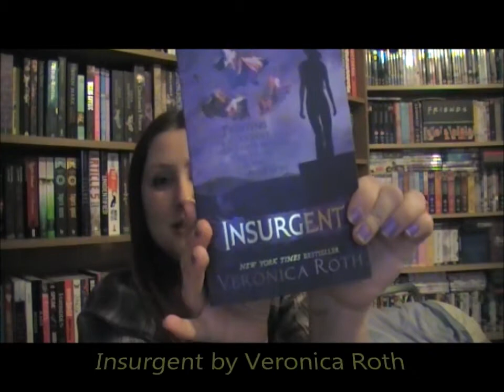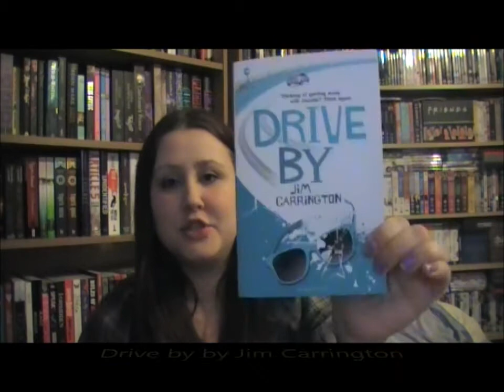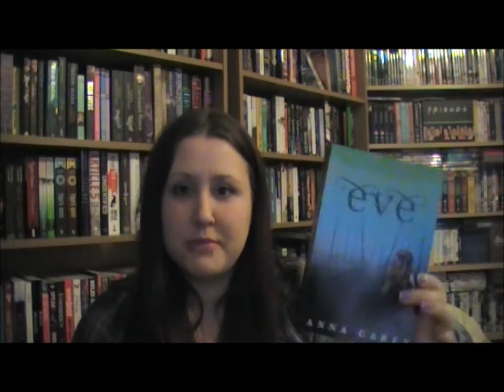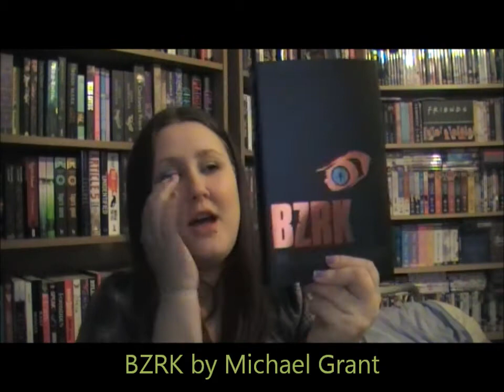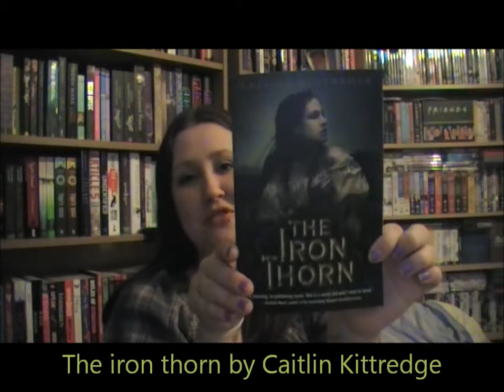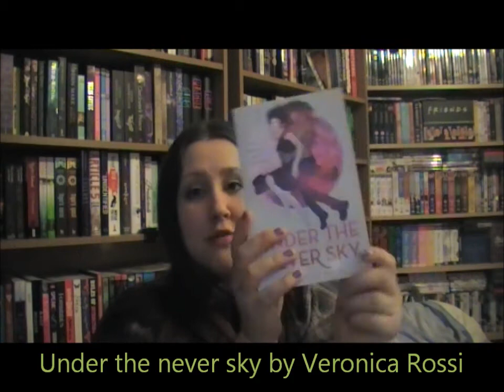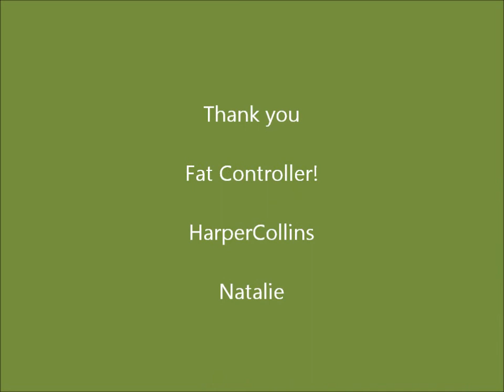IMM (08.04.12)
In Mists mailbox (37) - 2nd Arp - 8th Apr - See what books I got this week.